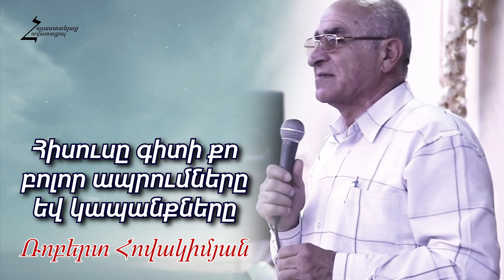Հիսուսը գիտի քո բոլոր ապրումները և կապանքները - Ռոբերտ եղբայր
Robert exbayr - Hisusy giti qo bolor aprumnery ev kapanqnery

Տեղեկացնում եմ բոլորին, որ "Հայաստանյաց Հավատացյալ" յութուբյան էջը անձնական էջ է և ղեկավարվում է մեկ անձի կողմից: Ալիքը չի պատկանում որևէ եկեղեցու կամ կրոնական կազմակերպության: Էջը պաշտոնական բնույթ ՉԻ ԿՐՈՒՄ: Առաջացած հարցերի համար կարող եք դիմել անձնական նամակով: